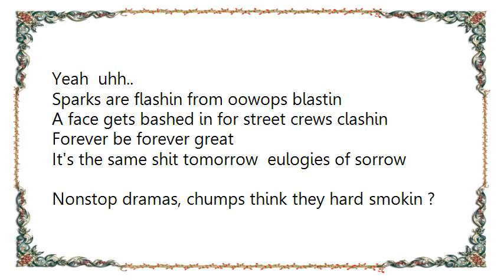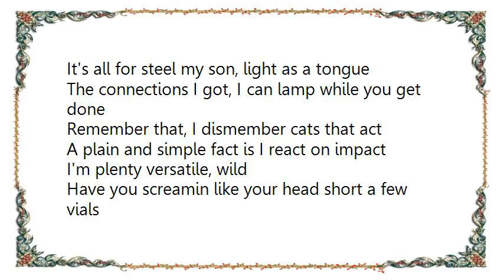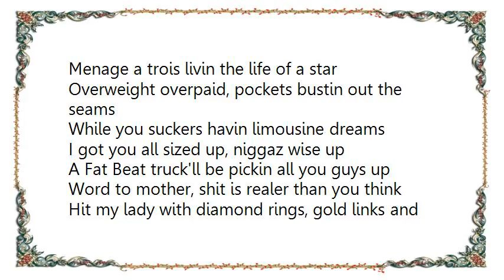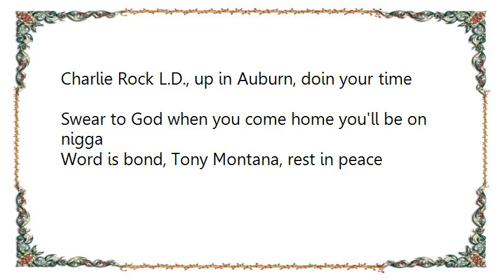Fat Joe - Say Word Lyrics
[Lyrics Fat Joe - Say Word]
[Fat Joe]

Yeah  don't get it fucked up

This shit is realer than you think

Goin out to all them niggaz gettin cream

Drivin them beemers  them NSX's  them Lexus

All up in the clubs  buyin out the bars and shit

Uhh  money man in the house

Yeah  uhh..

Sparks are flashin from oowops blastin

A face gets bashed in for street crews clashin

Forever be forever great

It's the same shit tomorrow  eulogies of sorrow

Nonstop dramas, chumps think they hard smokin ?

It's all for steel my son, light as a tongue

The connections I got, I can lamp while you get done

Remember that, I dismember cats that act

A plain and simple fact is I react on impact

I'm plenty versatile, wild

Have you screamin like your head short a few vials

No more slabs and dollar cabs

Strictly Lexus Coupes with my troops feel the Alpine blast

Extra dark tints, for sticky events

Suspense makes the lead dispense

A baby oil massage when I'm feelin intense

Fly mami's with ki's taped to their bo-ties

Transportin through a airport securities

In cahoots with the San Juan authorities

Hated by majorities, loved by minorities

Uhh, the top dog, ??

Hazardous to your health like smog

Chorus: Fat Joe (repeat 2X)

(Say word) Word! Fuck what you heard

Shit is realer than you think, you niggaz must be slow

(Say word) Word! You best to act like you know

It's that real nigga shit from Fat Joe

[Fat Joe]

Business chatter's over shrimp and lobster platters

at Jimmy's Cafe, a glass of Peirier

Chick go for celly book a room at the Holiday

Inn, so I can get her and a friend

Menage a trois livin the life of a star

Overweight overpaid, pockets bustin out the seams

While you suckers havin limousine dreams

I got you all sized up, niggaz wise up

A Fat Beat truck'll be pickin all you guys up

Word to mother, shit is realer than you think

Hit my lady with diamond rings, gold links and minks

A nickel-plated trey-deuce, pearl handle is pink

So there's no muggin, all you niggaz must be buggin

The mac in the trunk's what I'm luggin

(Say word) GEYEAH, save it for the hook

Terror Squad's everywhere you look

Niggaz is vexed from all the hoes I took

From Trinity Ave all the ways down the Brook

Chorus 1.5X

[Fat Joe]

Yeah, goin out to my nigga Big Frank

1-7-0 Joe

Notorious One, yeah

Uncle Dan got my back

Charlie Rock L.D., up in Auburn, doin your time

Swear to God when you come home you'll be on nigga

Word is bond, Tony Montana, rest in peace